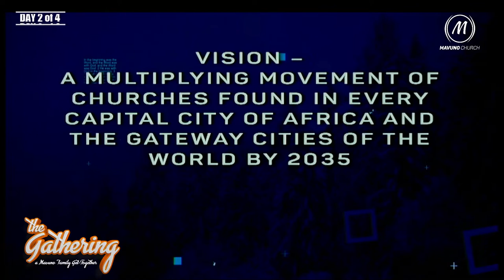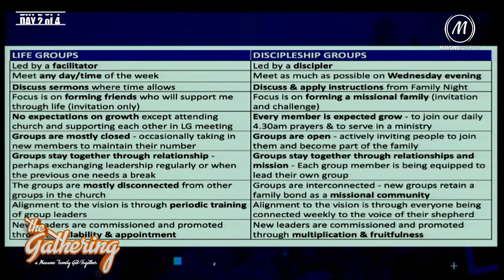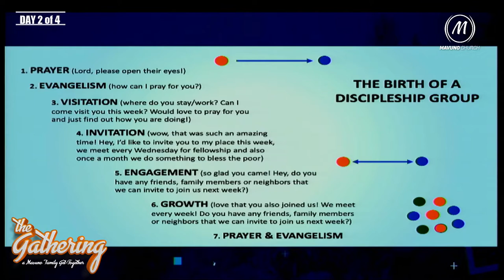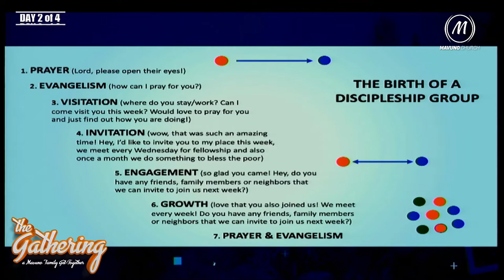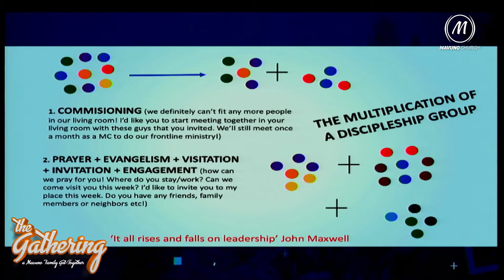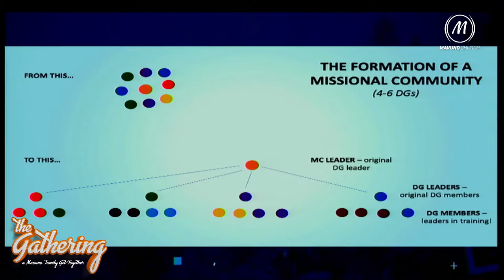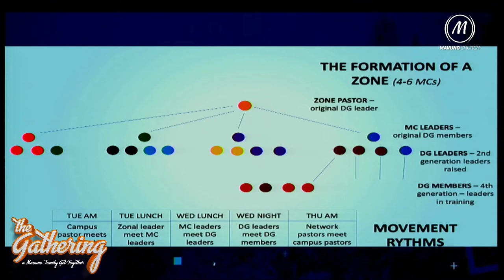The Gathering Feb 2022 || 4. How Discipleship Groups Work